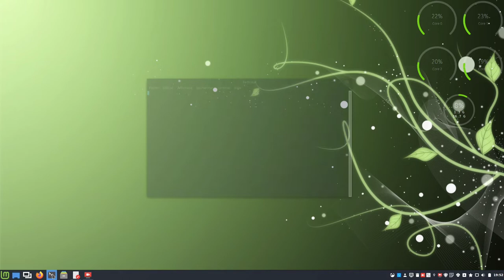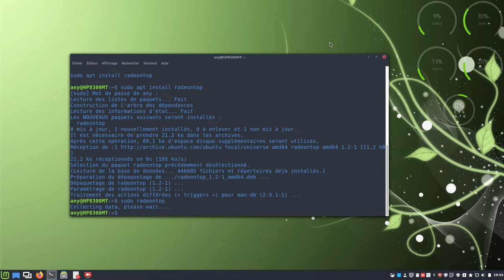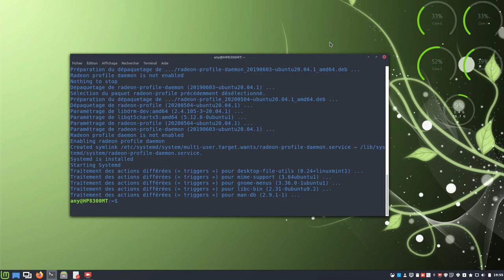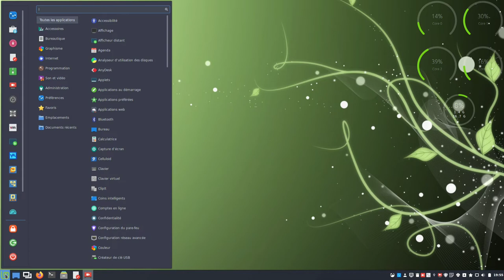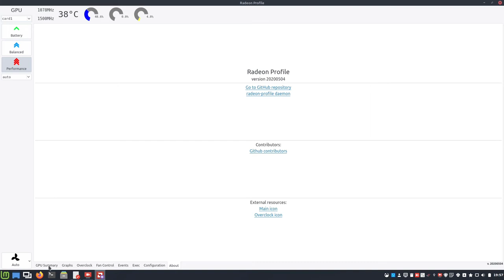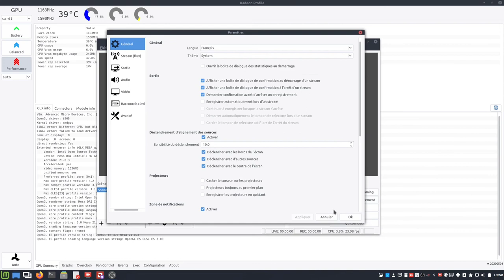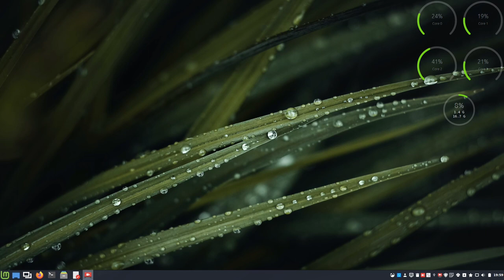Applications pour surveiller les GPU AMD à l'aide de pilotes Open Source sous Linux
Merci, et à bientôt ailleurs 🤙

COMMANDES UTILES RADEONTOP
sudo apt install radeontop
sudo radeontop

COMMANDES UTILES RADEON-PROFILE
sudo add-apt-repository ppa:radeon-profile/stable
sudo apt update
sudo apt install radeon-profile